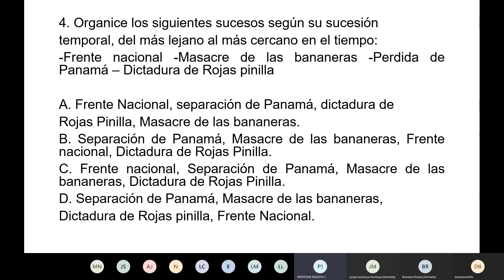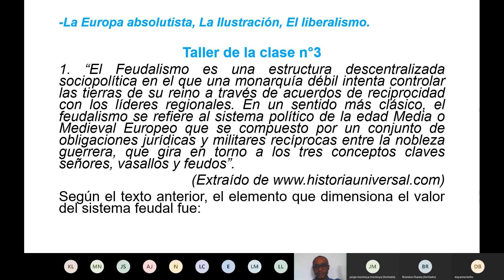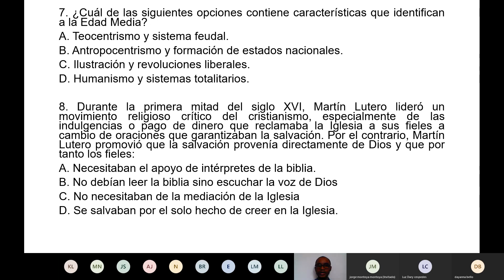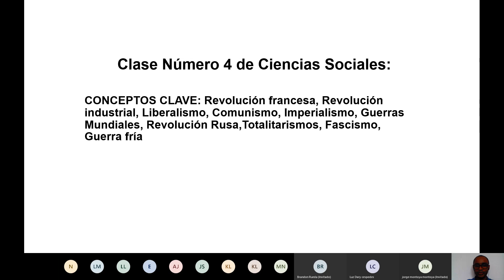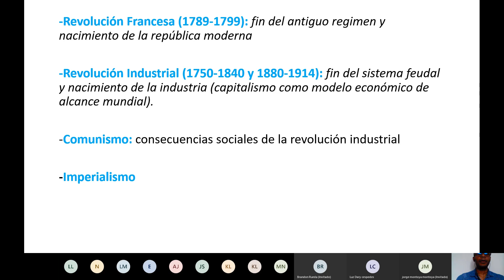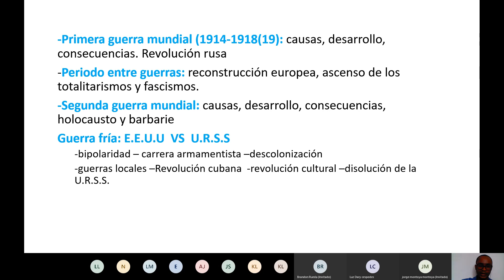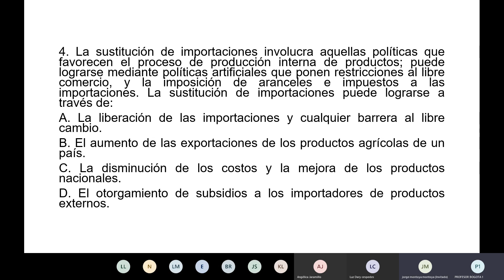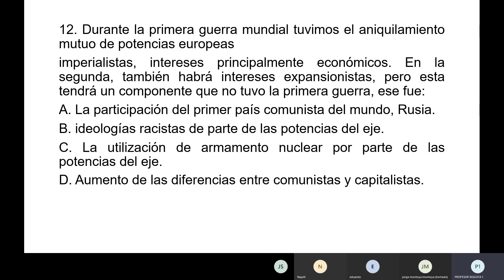Clase 4 Sociales Sabado 12 de Septiembre de 2020 Horario 11-2 pm sede Bogota Alqueria